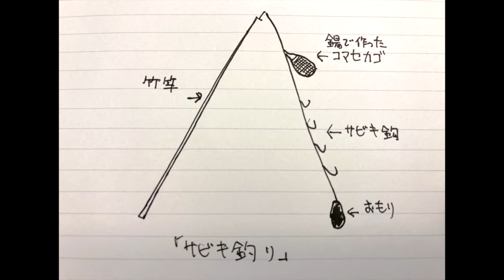【実話】幕末ハワイに一本釣りを初めて伝えた日本人❗️A Japanese who taught line fishing for Hawaiians in the 1840s.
ハワイに一本釣りを初めて伝えた高知出身の幕末漂流者について、実話に基づく歴史小説「漂流アロハ」の作者がオアフ島東部カネオヘ湾から語ります。English closed caption available (although not perfect) by clicking CC and the little wheel on the bottom right of the screen.

【小説・漂流アロハ】（Kindleと書籍両方あります）
🌎USA, UKなど海外のAmazonからもご購入頂けます。